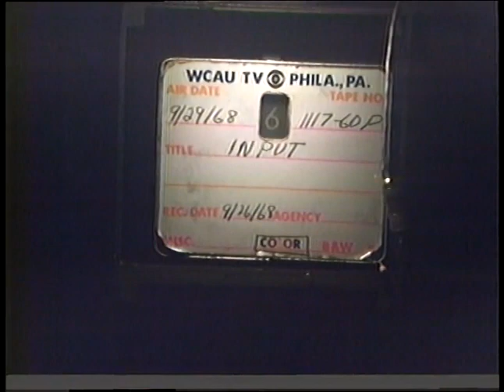WCAU Input - #1 - The Anatomy of Violence - Kill or Be Killed [1" tape]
Input - #1 - The Anatomy of Violence - Kill or Be Killed [1" tape]
by Marion Stokes

'Input' was a Philadelphia panel discussion program from the late 1960's and early 1970's, airing Sunday mornings on WCAU-TV10, produced by the Wellsprings Ecumenical Center

Topics civil rights, religion, Philadelphia, Mattie L. Humphrey, Lloyd P. Wells, Marion Metelits, Dr. Bruce L. Baxter, Judah I. Labovitz, North Philadelphia Community Center, Chestnut Hill Community Association, Wellsprings Ecumenical Center, Don Matticks
Language English

REC DATE : 9-26-68

Title : The Anatomy of Violence - Kill or Be Killed

Mattie Humphrey   North Philadelphia Community Center

Lloyd P. Wells   Chestnut Hill Community Association

Marion Metelits   Wellsprings Ecumenical Center

Dr. Bruce L. Baxter   Brain Research Scientist

Judah I. Labovitz   Attorney

DIRECTOR : Don Matticks